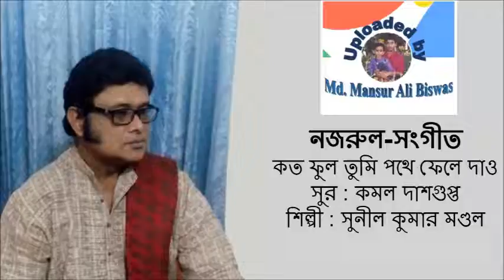Koto Phul Tumi Pathe Phele Dao : Nazrul-Sangeet : Sunil Kumar Mandal